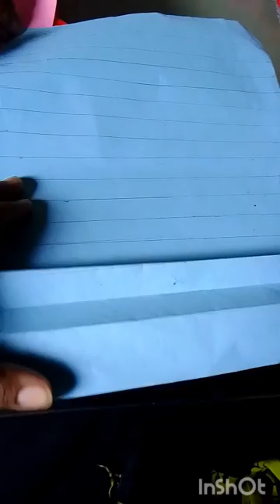national identities of Pakistan| school project| kiddie learning with fun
Every country has its unique national heroes, national symbols, and other things. These symbols make up a country’s national identity. All national symbols of Pakistan were chosen at different times after and before the creation of Pakistan.

Here are some of the most important national symbols of Pakistan that we have covered in this post.

National Flag
National Emblem
National Anthem
National Language
National Heroes
National Mosque
National Poet
National Library
National Dress
National Mausoleum
National Sports
National Fruit
National Bird
National Animal
National Tree
National Drink
National Flower
National Colors
in this video we have make a project about national identities of Pakistan